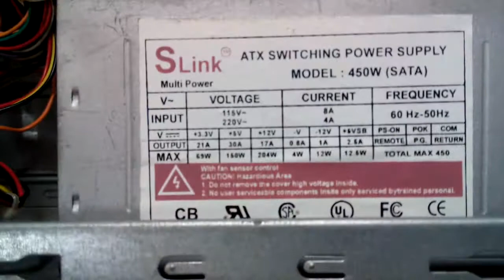computer internal architecture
Know what you computer consist of and what are the parts used inside a computer, The internal view of a CPU.